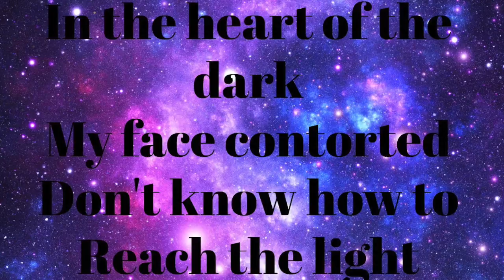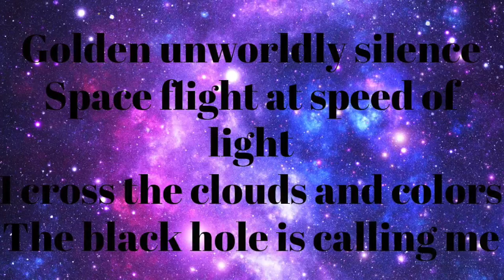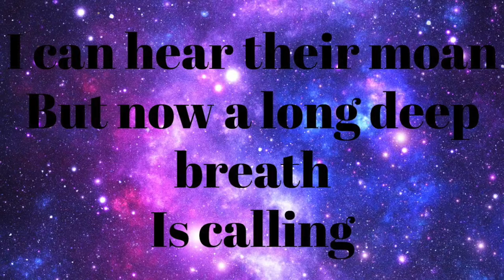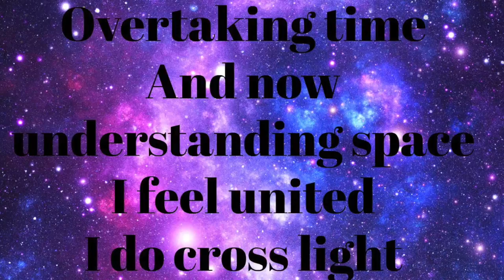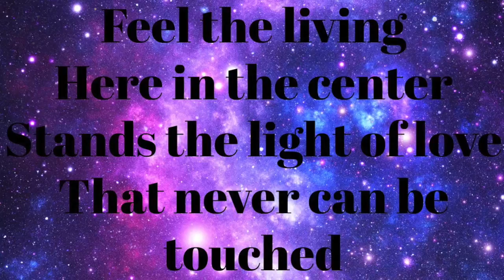Gojira The Heaviest Matter of the Universe Lyric Video